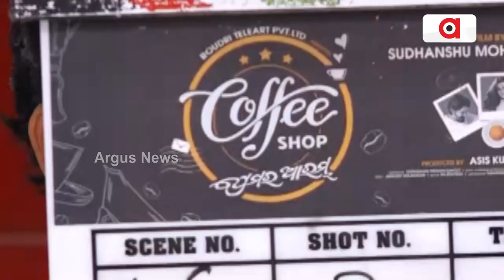Actress Prakruti Mishra Opens Up About Her Upcoming Movie